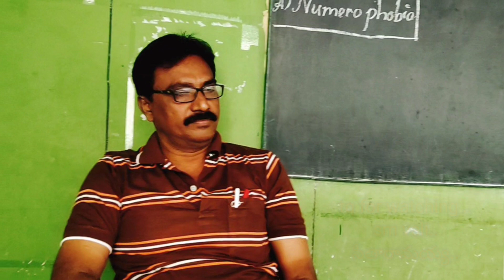January 9, 2022